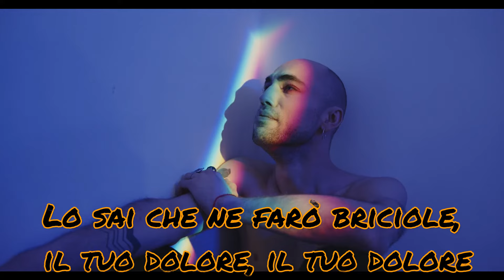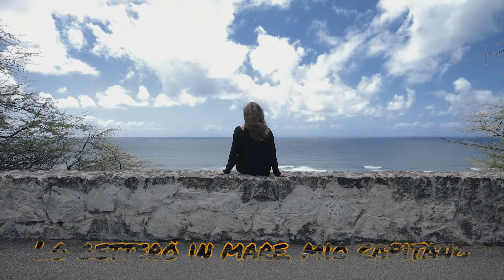Ta Peine (traduzione Italiano)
Song by Lara Fabian